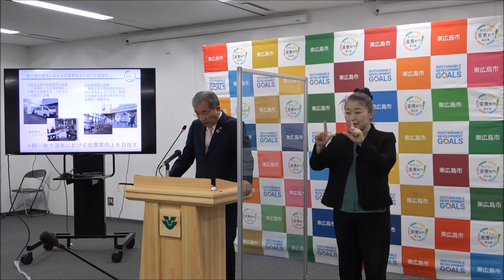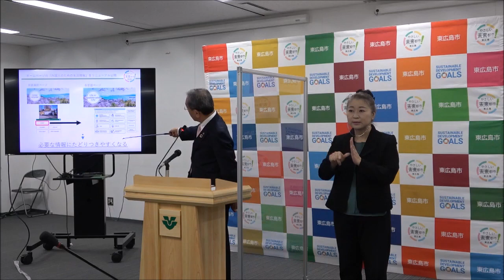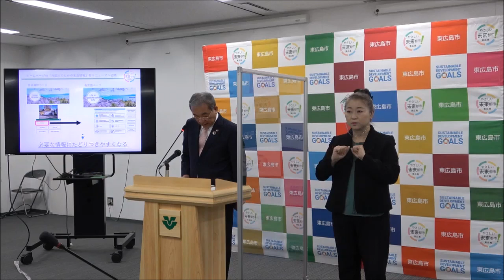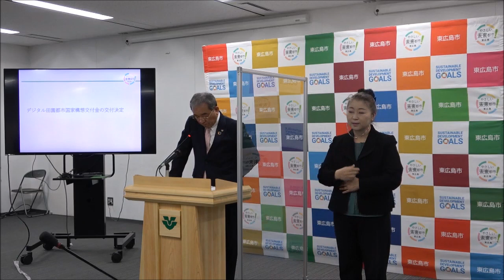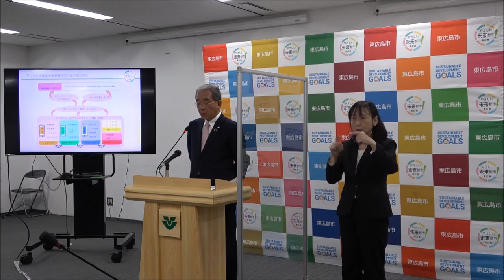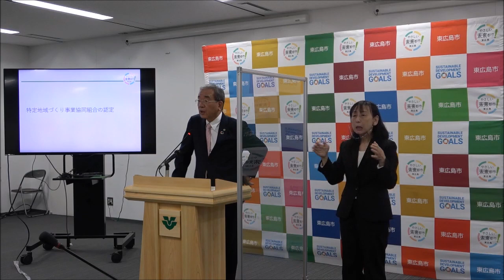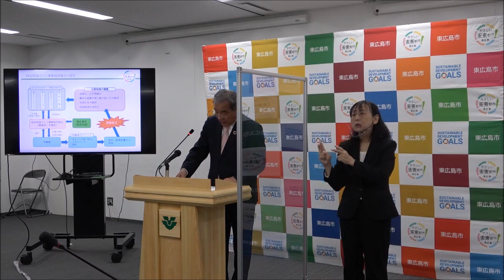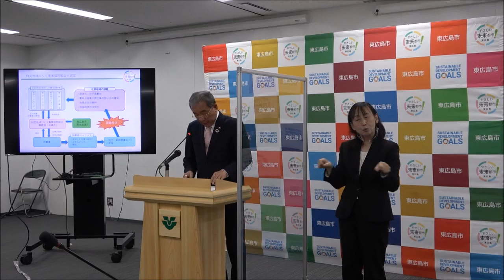市長定例記者会見（令和5年4月5日）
【発表内容】
（１） 統一地方選挙における投票率向上に向けた取組み

（２） ホームページの「外国人のための生活情報」をリニューアル公開

（３） デジタル田園都市国家構想交付金の交付決定

（４） 特定地域づくり事業協同組合の認定